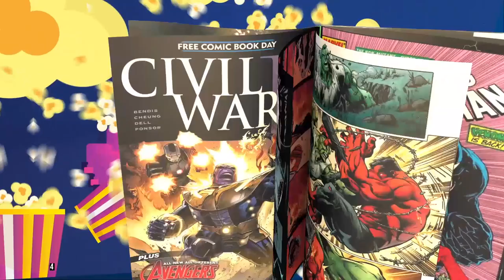The Nerd Gen Report #274 The MCU Woes Continues. No Love for Ant-Man and the Wasp Quantumania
Can the MCU turn it back around?  Things aren't looking good for the MCU and things need to change.  Antman didn't deliver on the promises of it being on Avengers level.  we expected much more from Quantumania.